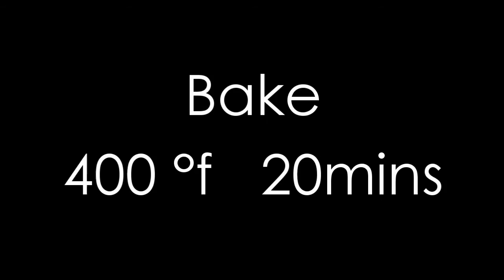Brazilian Cheese Bread Easy Recipe (5 Ingredients)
Ingredients
-tapioca flour 2 cups
-2 eggs (beaten)
-ground of shredded Parmesan cheese 1 1/2 cups